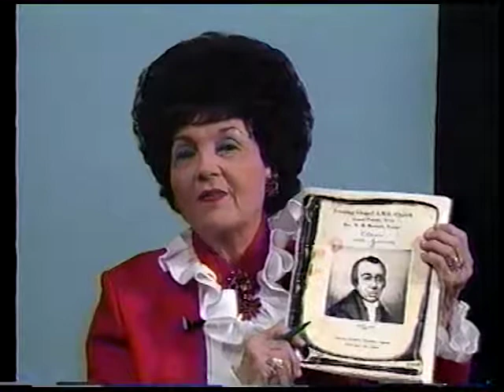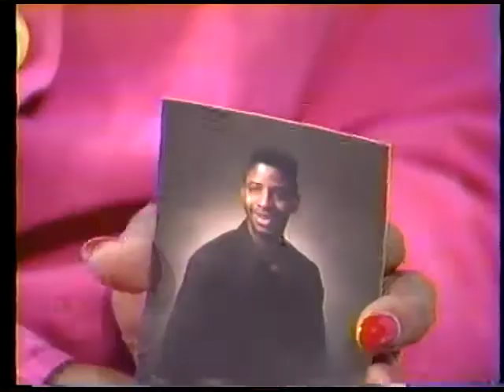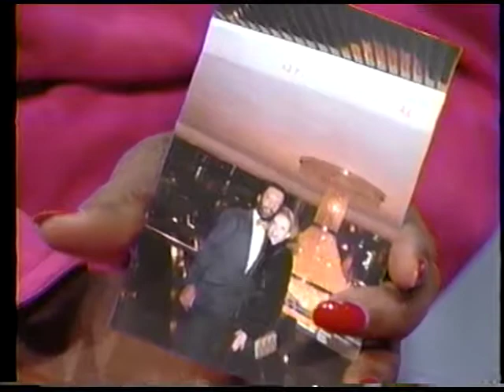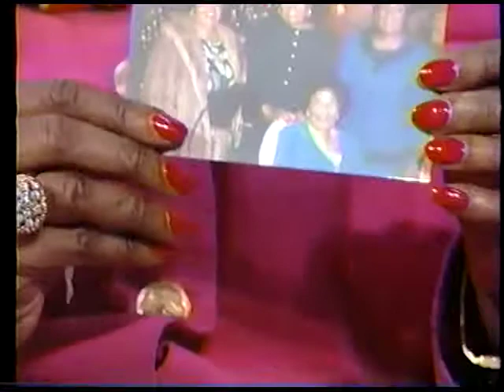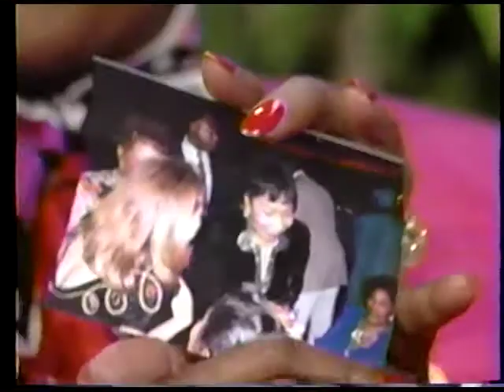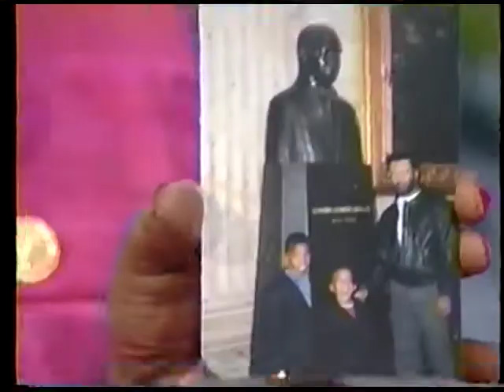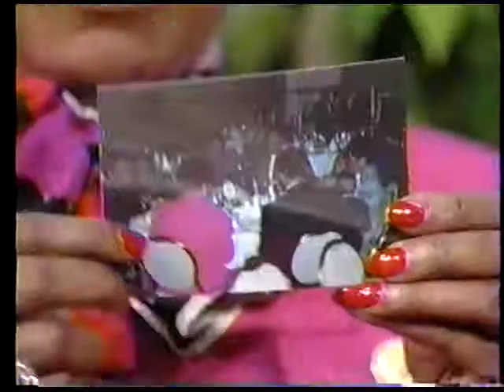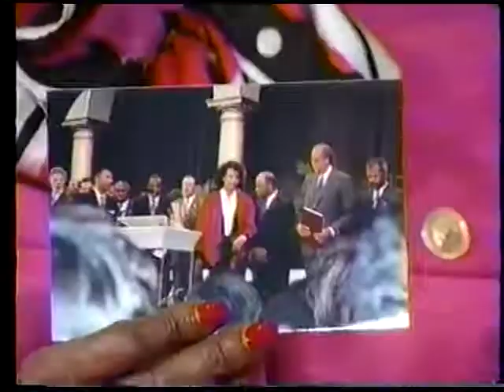It Happened In Grand Prairie 020993